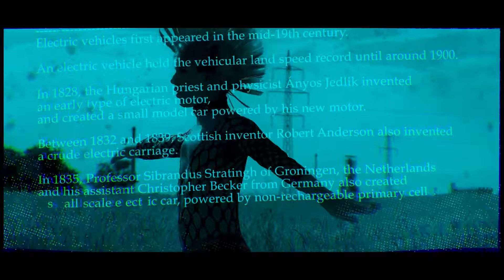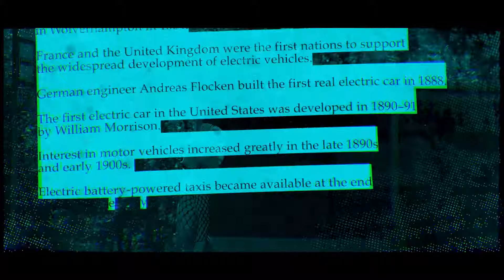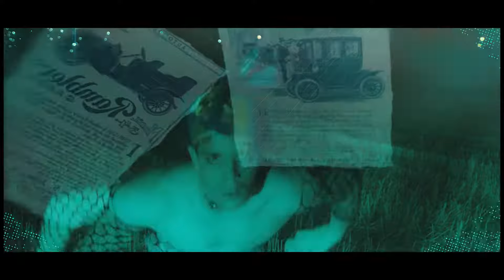SONG 45 ECO - First Electric Car RMX (Roman Šustek) Remix Music Video (Who Killed Electric Car?)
SONG 45 ECO -
First Electric Car RMX (Roman Šustek)
Official Remix Music Video
(Who Killed Electric Car?)
- performed by Slovak ballet dancer Filip Manca
The electric car was here more than 100 years ago.
We are only beginning to discover it.
Because we have to.
Where could an electric car be today if we had not stopped its development 100 years ago?

OFFICIAL YOUTUBE📺VIDEOS (Roman Šustek) for single SONG📀45☘ECO:
1. SONG 45 ECO - Edit
- dancing print ads for electric cars from 1900+
- dancing text of a mini history of electric vehicles from 1828+

2. SONG 45 ECO - Ecology Punk Version
- updatet animated screen video
- version with vocoder edit

3. SONG 45 ECO - First Electric Car RMX
- legible text of a mini history of electric vehicles from 1828+

Release Date: August, 2021
Genre: Electronic
Secondary Genre: Minimal Soundtrack Cinematic Ambient
Tracklist SONG📀45☘ECO

01 Edit📻Version
02 Ecology☘Punk👾Version
03 First🥇Electric🔌Car🎚RMX
04 Minimal💚Background🎚RMX
05 Short✂Edit📻Version
06 Darkness🌚Piano🎹Mix
07 Minimal🎸Melody🎶Version

History of the electric vehicle

Electric vehicles first appeared in the mid-19th century.

An electric vehicle held the vehicular land speed record until around 1900.

In 1828, the Hungarian priest and physicist Ányos Jedlik invented an early type of electric motor,
and created a small model car powered by his new motor.

Between 1832 and 1839, Scottish inventor Robert Anderson also invented a crude electric carriage.

In 1835, Professor Sibrandus Stratingh of Groningen, the Netherlands and his assistant Christopher Becker from Germany
also created a small-scale electric car, powered by non-rechargeable primary cells.

What is likely the first human-carrying electric vehicle with its own power source was tested along a Paris street in April 1881
by French inventor Gustave Trouvé.

English inventor Thomas Parker, built the first production electric car in Wolverhampton in 1884.

France and the United Kingdom were the first nations to support the widespread development of electric vehicles.

German engineer Andreas Flocken built the first real electric car in 1888.

The first electric car in the United States was developed in 1890–91 by William Morrison.

Interest in motor vehicles increased greatly in the late 1890s and early 1900s.

Electric battery-powered taxis became available at the end of the 19th century.

They did not have the vibration, smell, and noise associated with gasoline cars.
They also did not require gear changes.

Sales of electric cars peaked in the early 1910s.
In the United States by the turn of the century, 38 percent by electricity, and 22 percent by gasoline.